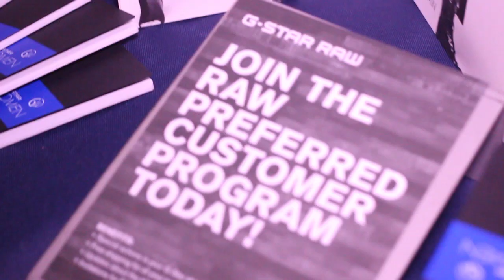Salsa Breeze || at The Beach (Aftermovie)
Salsa Breeze is een uniek partyconcept in het zuiden van Nederland. Met de combinatie van een stijlvolle beachclub als locatie, vier area's met verschillende muziekstijlen en een multicultureel publiek smelt het partyconcept samen tot één 'salsabreeze' van feestgenieters! Met elke editie een afwisselende en verassende programmering van live bands, swingende dansworkshops, opzwepende shows, danseressen en de beste Dj's & Mc. Salsa Breeze vindt elke eerste zondag van de maand plaats bij Sunrise Beachclub te Aquabest, van 18.00 tot 00.00.

SALSA BREEZE  Every month with the best Urban, Latin & Caribbean Music!!!

01. Yellow Claw - Allermooiste feestje (Nabila Gharbaoui cover)
02. JD feat. Anselmo Ralph - Ela dança
03. DLG - Acuyuye
04. Daddy Yankee featuring Prince Royce - Ven conmigo
05. Original Fellow & Basic One - Walky Walky

The Revolution in Latin dance and events videos